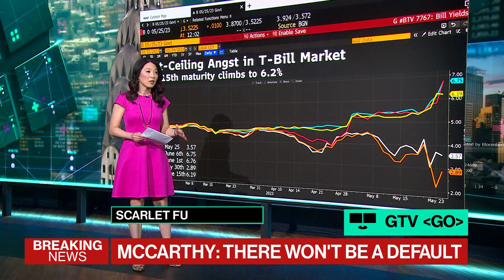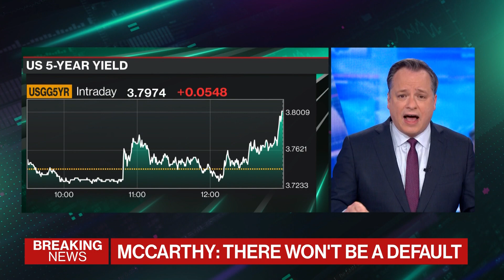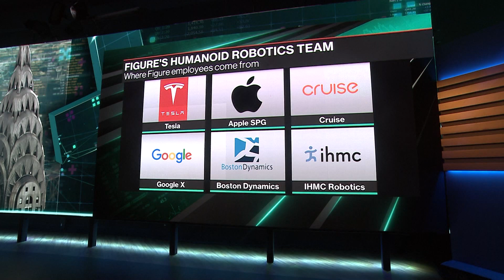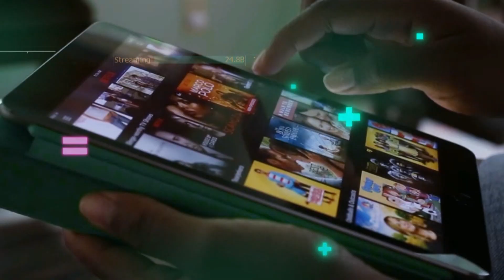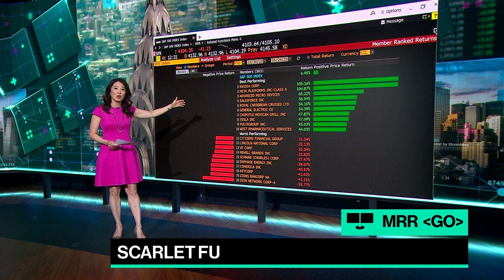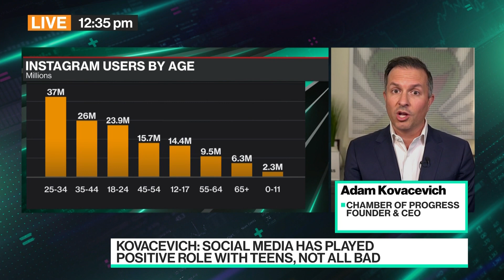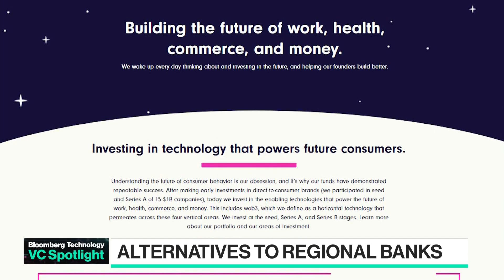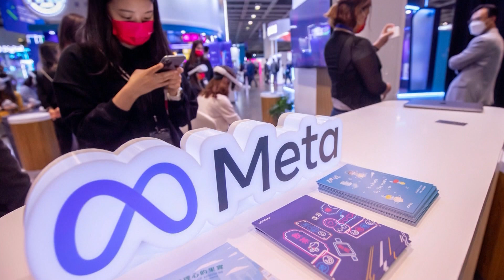'Bloomberg Technology' Full Show (05/24/2023)